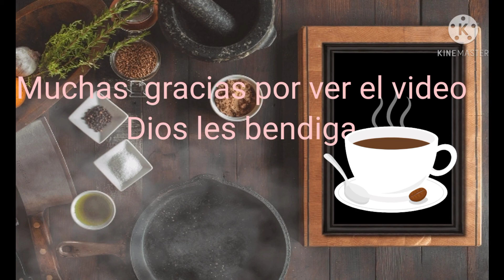Como hacer Frijoles negros Cubanos/brillositos y cuajaditos. Receta cubana, Cocinando con Irina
Frijoles  negros.  Espero disfruten  esta receta familiar. Muchas gracias  por el apoyo. Un abrazo familia.

Ingredientes:
1 libra de frijoles
3 partes de agua( la cantidad de frijoles  3 veces en agua)
1 cucharada de Comino
1 cucharada de Orégano
1 cucharada de Sal
1 cucharada de Vinagre
2 hojas de Laurel
1 cucharadita  de café de Azúcar
1Cebolla
1 Pimiento
3 dientes  de Ajo
5 cucharadas de Aceite

Nota: Si tienes hojas de culantro hechale 2 hojas cuando ya este hecho los frijoles. Veras que sabor tan bueno le da.